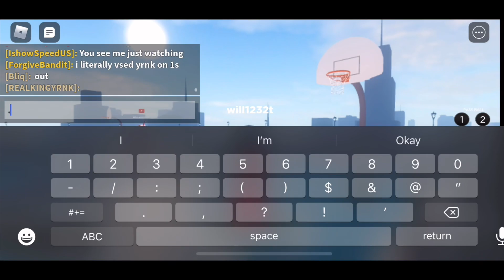Me And Yrnk Takeover the 2s in Hoop Central 6